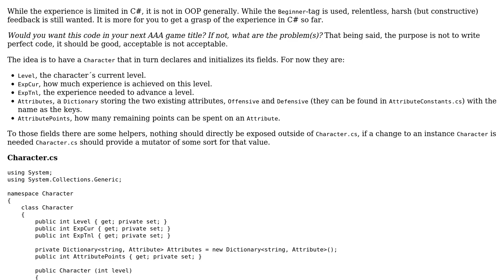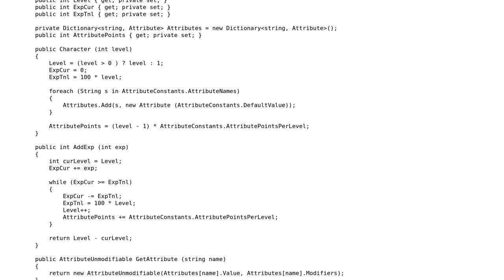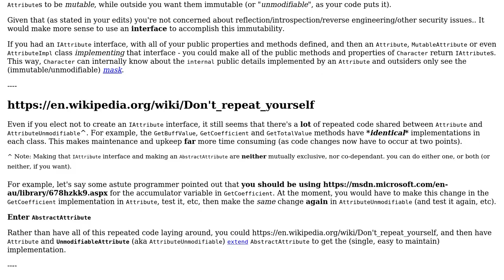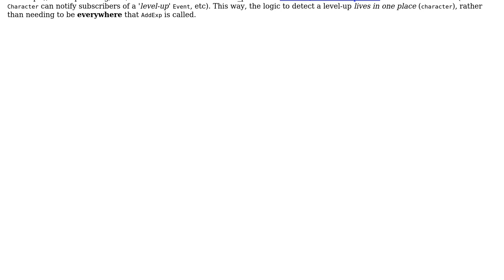Code Review: Basic Player/Character Structure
With thanks & praise to God, and with thanks to the many people who have made this project possible! You are responsible for your own actions.